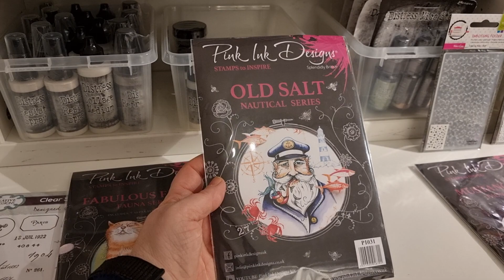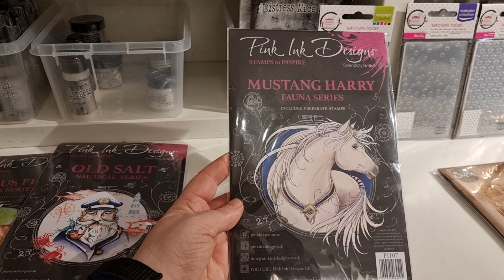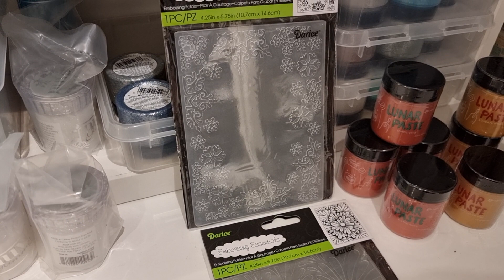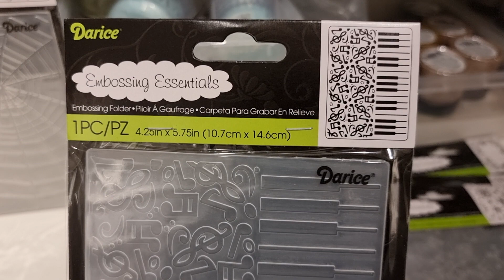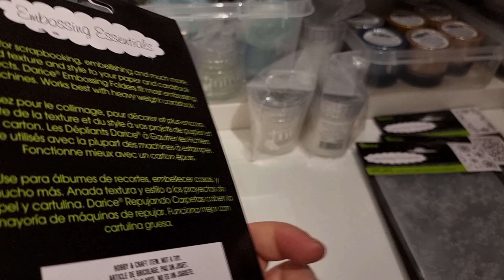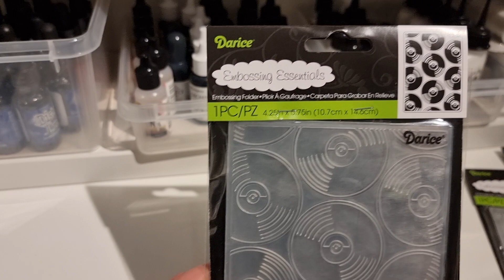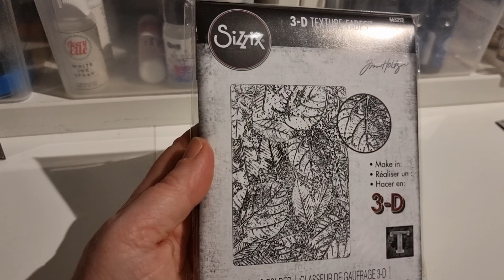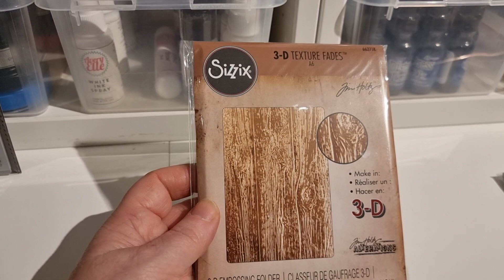NYTT OCH PÅFYLLT VECKA 48, HOS SARI'S STAMPING STUDIO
Här hittar du mest nya produkter, främst embossingfoldrar.
Jag såg en video av Jennifer McGuire och blev tokförtjust i tanken på att använda den debossade sidan för att fylla i håligheterna med diverse texturpastor.